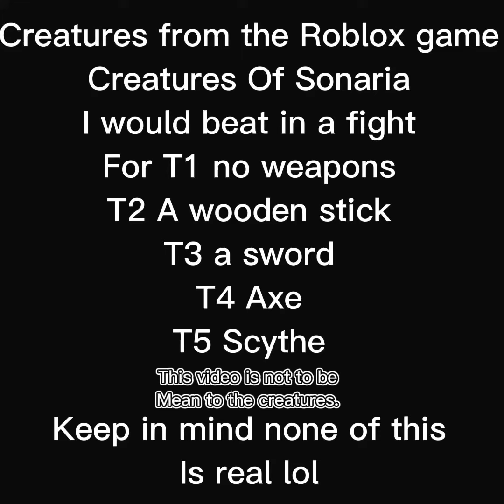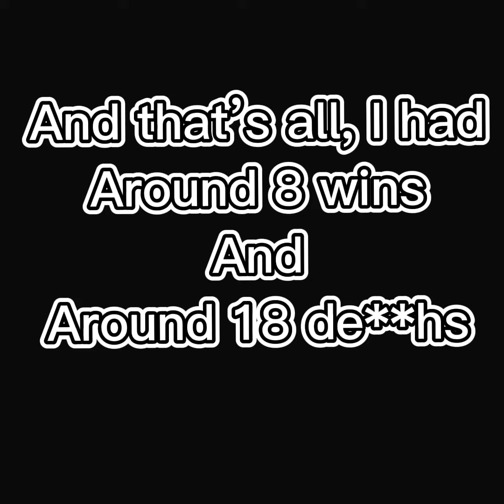Me VS Creatures fromCreatures of Sonaria from Roblox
This is just what I see when I’m fighting them, it’s not real and no offense to the devs. Btw I didn’t mean to put a random s in the first few seconds of the video lol